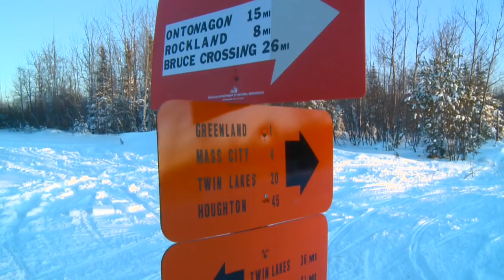Yamaha Record Ride, Part II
Snowmobiler Nick Keller ventures out to try to break the world record for most miles traveled on a snowmobile in under sixty days.  Does Nick have the stamina to cover over 12,000 miles in under sixty days.  We find out.